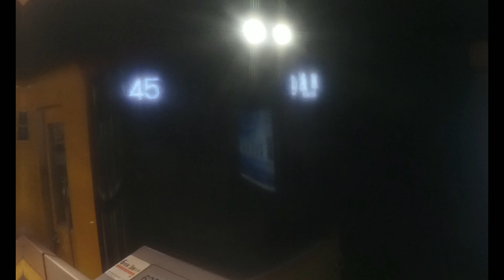【東京メトロ銀座線】 1000系1105F 浅草行き & 1000系1132F 渋谷行き 銀座発着